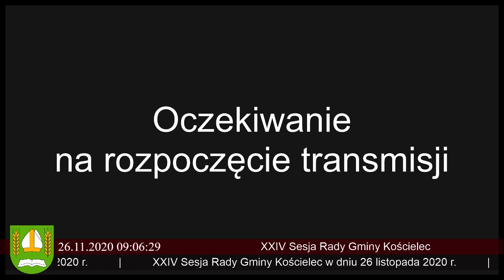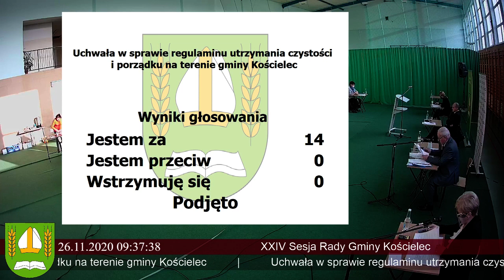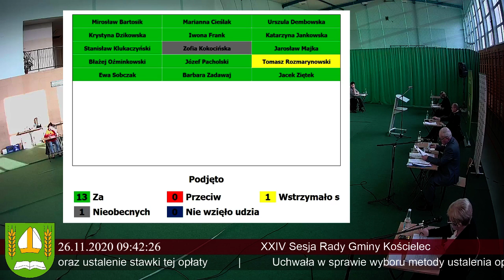Gmina Kościelec Sesja Rady Gminy – 2020.11.26